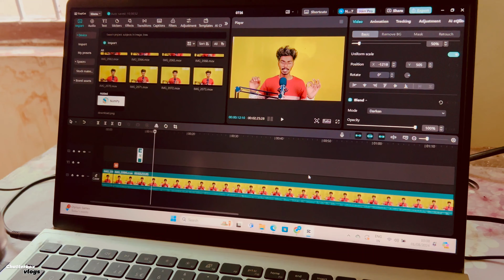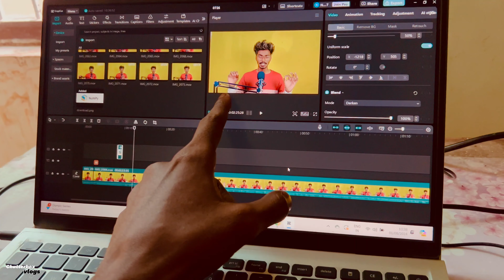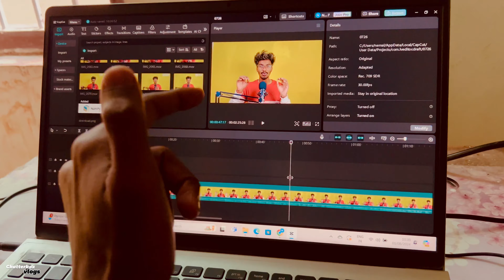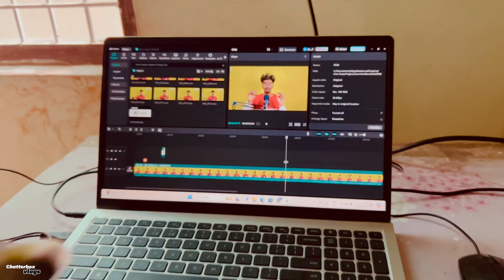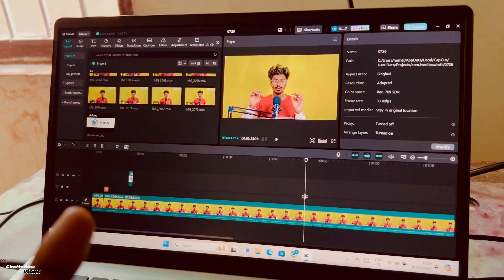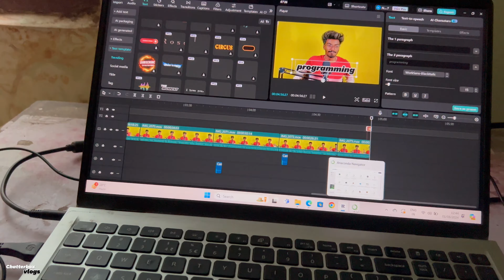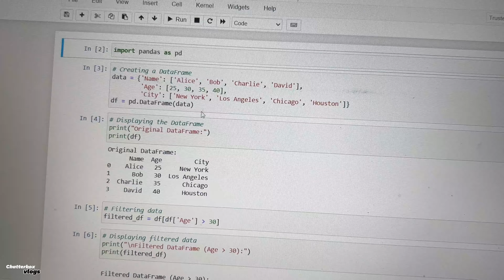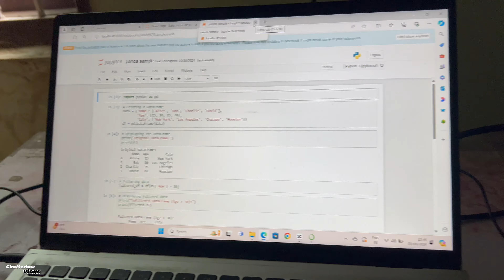A Day In My Life #217 vlog | Chatterbox Vlogs | Daily Vlogging LifeStyle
Hi Family,